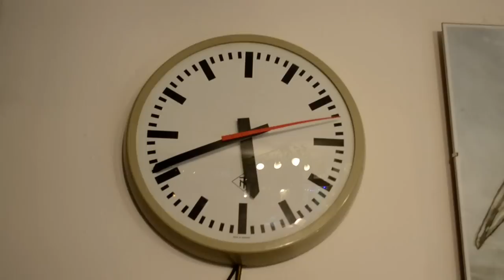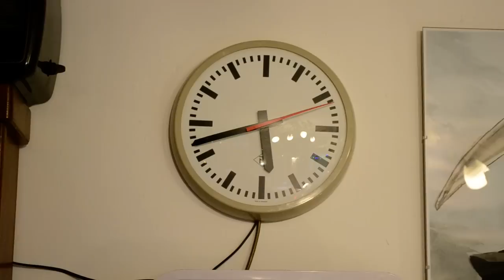TN Nebenuhr mit schleichender Sekunde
Brand: TN
Date: ca. 1970
Condition: Excellent
Specials: Sneaking second :3